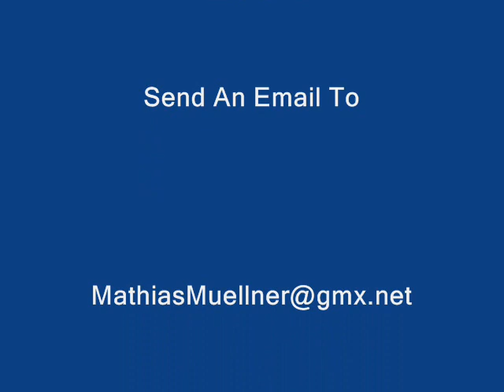Skills That Kills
Great Collection Of Hockey Goals, Hits, Saves And Fights